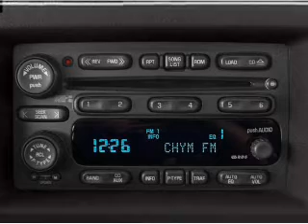2005 Chevrolet SSR - Jefferson City MO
Year: 2005
Make: Chevrolet
Model: SSR
Trim: Base
Engine: 6.0 liter 8 cylinder 16 valve
Transmission: Automatic
Color: Black
Mileage: 58353
Address:
2033 Christy Dr